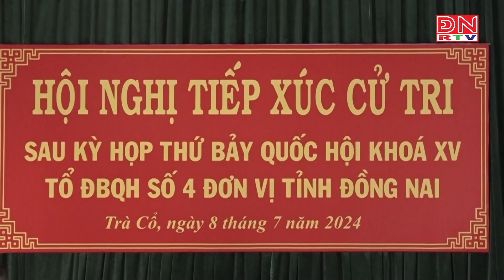Bản tin tiếng Nhật ngày 09-07-2024